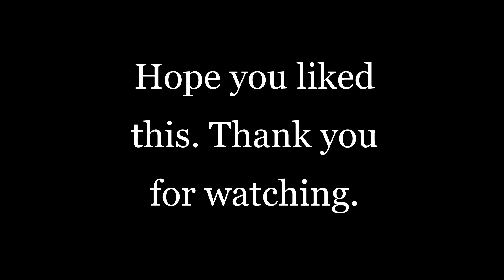The art of neon edges eyes vol 1